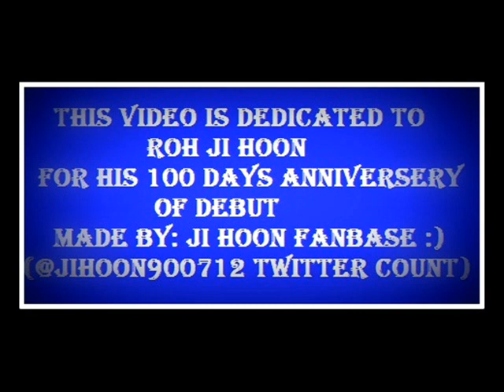100 days with Roh Ji Hoon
this video is deticated to Ji Hoon for celebrating his 100 days of debut
i hope that i'll resive a lot of support and likes :)
Made by : Ji Hoon Fanbase :) (@jihoon900712 twitter count)